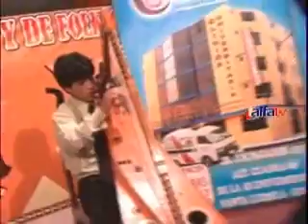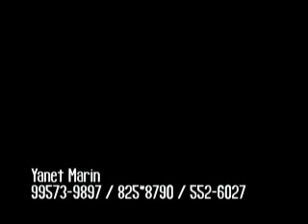YANET MARIN HOMENAJE A ALICIA DELGADO - ARPITA MIA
Yanet Marin en vivo por cable vision Telf. 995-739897 / 552-6027 / 825*8790